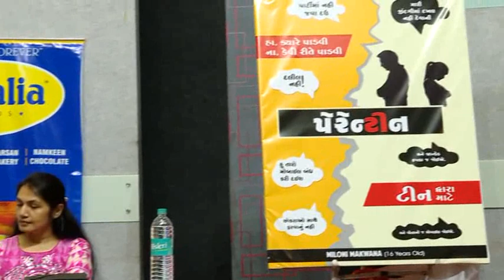Jay Vasavada on Parenteen | Miloni Makwana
Watch the famous Gujarati orator and writer Jay Vasavada, share his views on Parenting, in MILONI MAKWANA's book launch of PARENTEEN.